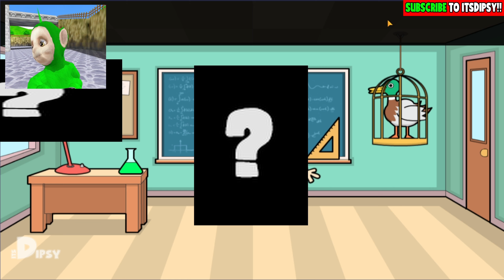🌈 Pranking My NEW TEACHER Until He Cries! | Dipsy Plays Bash The Teacher #06